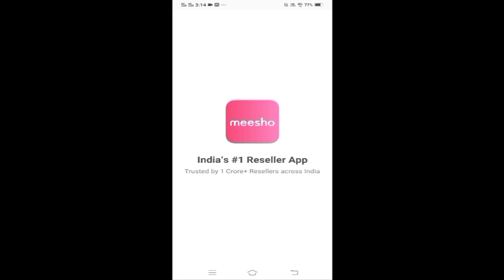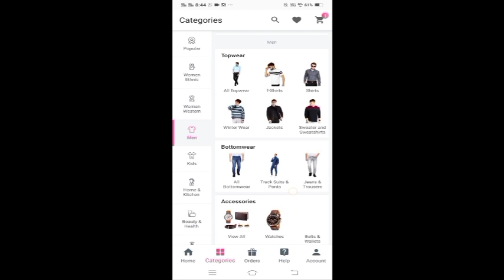Meesho Party Wear Suit || Rayon Straight Embellished Long Kurti With Palazzo || Under 600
PRODUCT CODE :-
Rayon Straight Embellished Long Kurti With Palazzo.
price - 681/-

Moj App - Anjalikhambra

COPYRIGHT :-
All the content of this channel is made by channel owner Anjali (be positive with Anjali) do not copy of or use any content (paid or unpaid) please take permission before using any of the content.